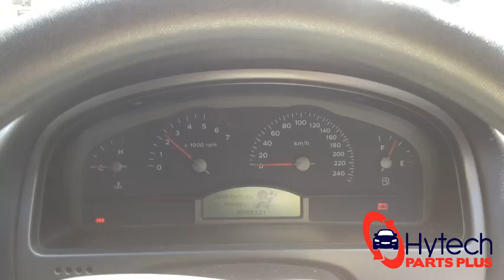Now Wrecking - Holden Commodore VY 2003